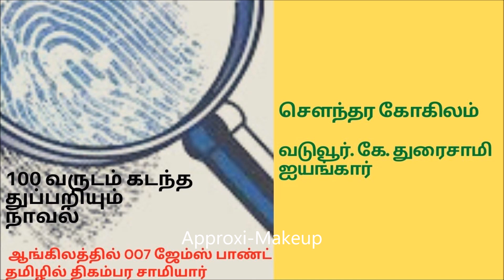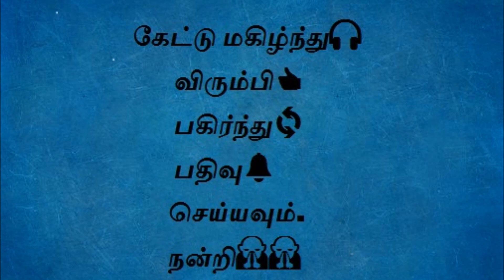Soundara kokilam (சௌந்தர கோகிலம்) Volume 2, chapter 7, part 6 - Tamil audio book